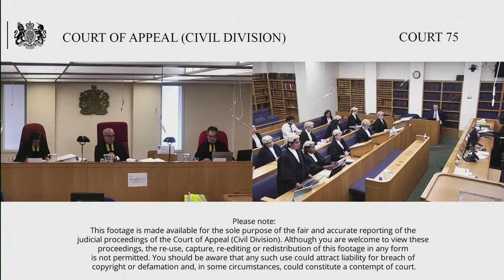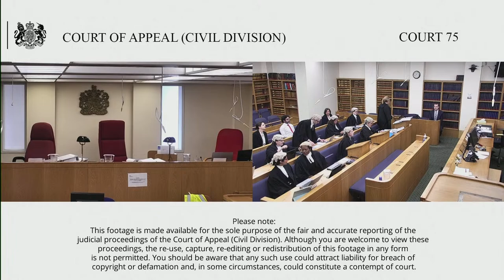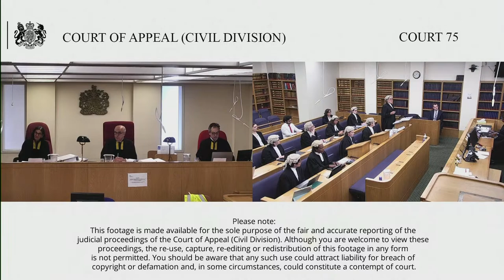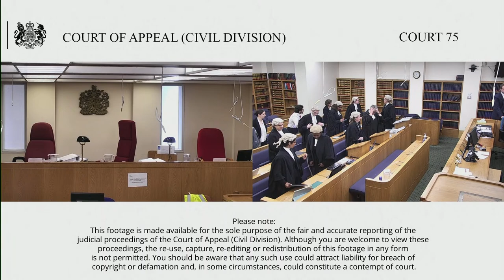Re: R (children)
By Appellant’s Notices filed at this Court on 9 May 2023, the mother and intervenor separately appeal the decision of HHJ Oliver, sitting in the Family Court, dated 21 March 2023. They both appeal the fact-finding judgment.